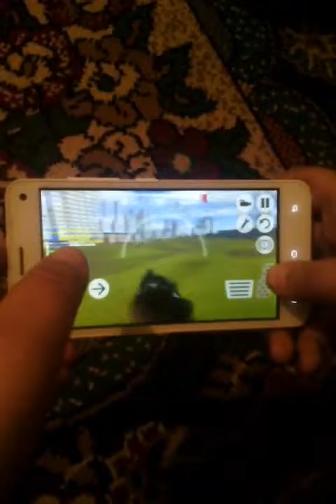Много се блъскам